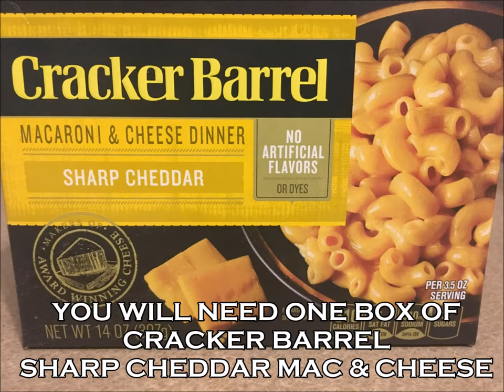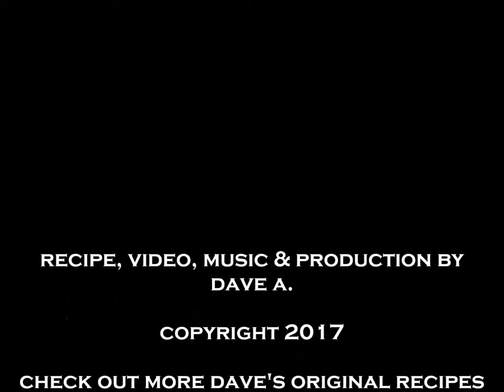Dave's Original Bacon Lobster Mac & Cheese Recipe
Best New Bacon Lobster Mac & Cheese Recipe